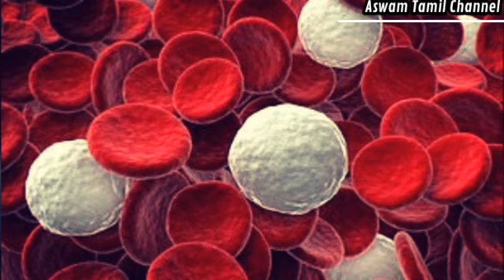புற்றுநோய்க்கு எதிர்ப்புசக்தி தரும் விட்டமின் B17 உணவுகள் | Vitamin B17 benefits in Tamil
புற்றுநோய்க்கு எதிர்ப்புசக்தி தரும் ஒரு சிறந்த மருந்து வைட்டமின் B17 ஆகும். விட்டமின் B17 அதிகம் நிறைந்த உணவுகள்.